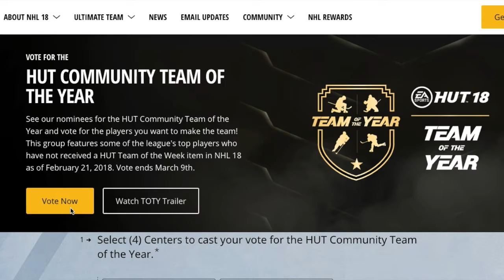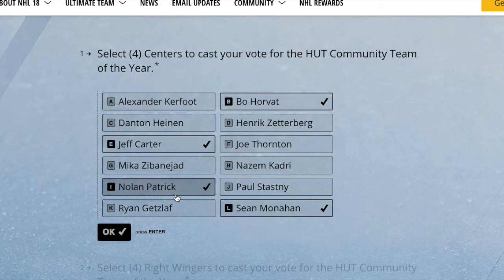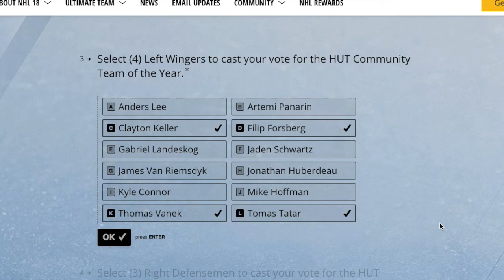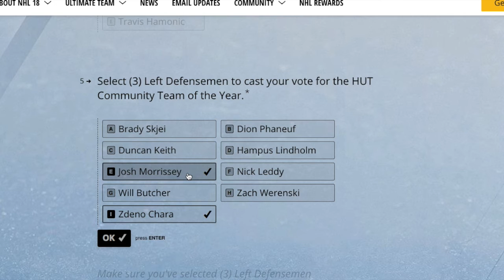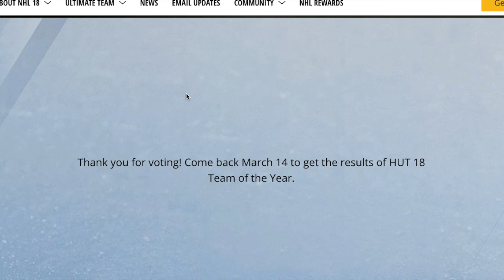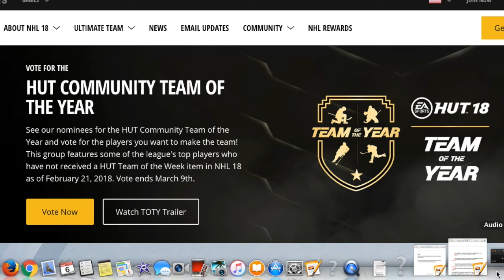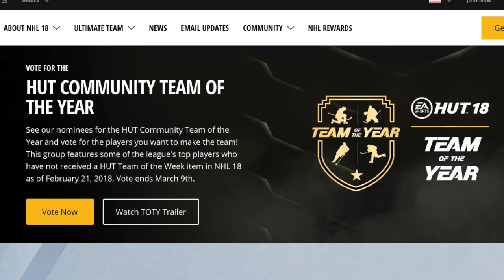NHL 18 TOTY Vote